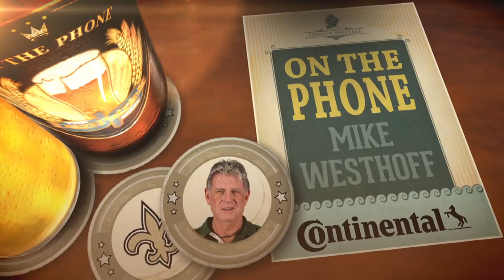Saints ST Coach Mike Westhoff Talks New Kickoff Rules w/Dan Patrick | Full Interview | 5/23/18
New Orleans Saints special teams coach Mike Westhoff joins DP in the Continental Tire Coaches Corner to talk potential changes to the kickoff rule and more,